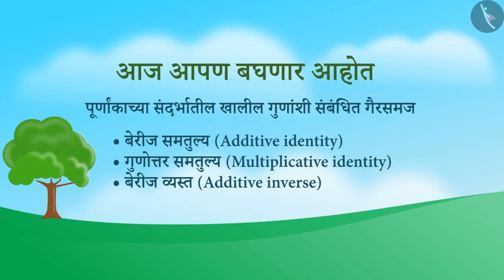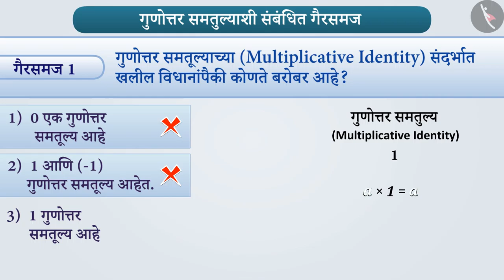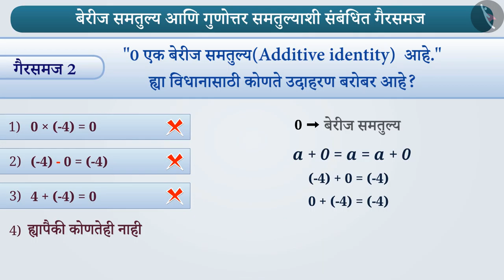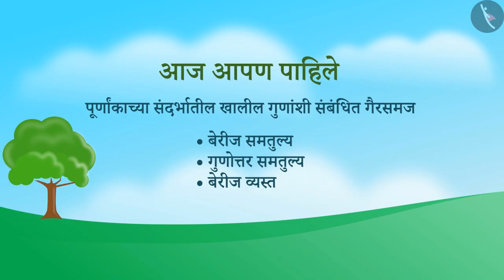पूर्णाकांचा गुणाकार व्यस्त|Part 3/3|Identity and Inverse of Integers|Marathi|Class 7